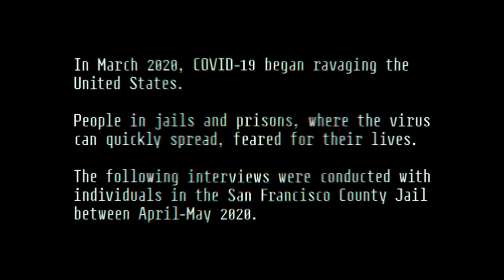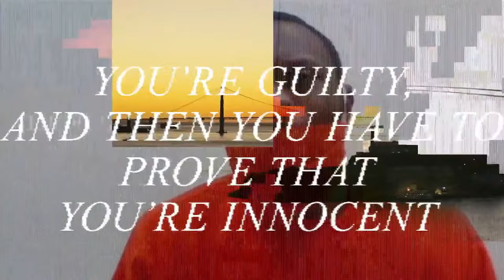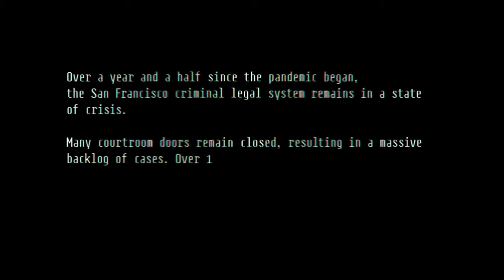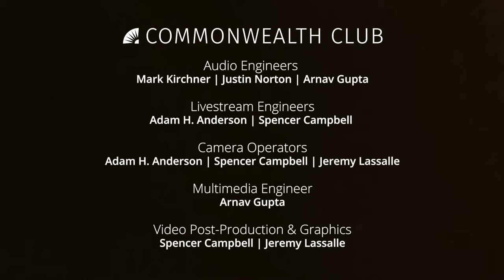(LIVE Archive) The Adachi Project Shares Voices "From Inside" County Jail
In the second Commonwealth Club showcase of The Adachi Project, members of the San Francisco Public Defender's Office and its partners from Even/Odd Films and Compound will present their short film "From Inside" to amplify the voices and experiences of people who were inside San Francisco County Jail during the early days of the pandemic.

The Young Women's Freedom Center will also join the discussion about the trial delays that are keeping hundreds of people in jail past their deadlines, the ongoing conditions in the jails, and the impact that the prolonged pandemic is having on the accused, their families and justice in San Francisco.

Join us for this special online presentation, and have your questions ready for our panelists.

Carolyn Ji Jong Goossen is the San Francisco policy director with the San Francisco Public Defender’s Office and a leading member of the Adachi Project. She has extensive experience fighting for criminal justice systems change, LGBT rights and immigrant rights. In her current role, she works to harness the power of the press and community organizing to win tangible changes for public defender clients, their families and communities. Prior to working for the public defender, she was chief of staff to Supervisor Hillary Ronen on the San Francisco Board of Supervisors, where she helped draft legislation to create Mental Health SF and to close San Francisco’s Juvenile Hall. She is a queer mother of two and the daughter of immigrants.

Santhosh Daniel, a founding partner of The Adachi Project, is a writer, producer and creative communications strategist specializing in arts, media and impact initiatives. He is founder of the creative strategies group Compound and co-founder of First Kitchen Media, a media equity initiative with original documentary productions in food. His most recent work includes "Open Account," a podcast produced with Slate Group Studies featuring personal stories about money; and "Bloodline," a short film currently airing on PBS about the generational impact of war on family and food culture. Daniel’s professional experience includes The Global Film Initiative and work with the Smithsonian, Medium, Virgin America, Umpqua Bank, Oakland Museum of California, Bill & Melinda Gates Foundation and U.S. Department of State, and he has served on the Board of Directors of California Humanities and currently serves on the board of Found Sound Nation, a music innovation and diplomacy organization. He has a B.A. in English from the University of Washington and a M.F.A. in English from the University of Iowa Writers’ Workshop.

Mohammad Gorjestani, a Founding Partner of The Adachi Project, is an Iranian born filmmaker and creative director who grew up in the underbelly of Silicon Valley. His films have earned recognition including the Grand Jury Prize at SXSW, The Tribeca “X” Award, 6 Webby Awards, and Vimeo "Video of the Year." He is a founder of the creative studio Even/Odd.

Born in San Francisco, Julia Arroyo is the second generation born stateside in the United States and is of Mexican/Filipino descent and identifies as Xicana. This work is personal to her having had involvement in the underground street economy, foster care, and incarceration. She has transformed her life and has more than a decade of experience committed to supporting marginalized girls to break free from systemic and interpersonal violence. She is currently majoring in women's studies at San Francisco City College, and has a background in community health, rape crisis, and work with sexually exploited youth. Julia advocates for the decriminalization of girls, and believes it is the job of everyone to create environments for them to grow and lead the next generation. Julia is currently the managing director at the Young Women’s Freedom Center.

NOTES
See more upcoming Michelle Meow Show programs at The Commonwealth Club, and audio and video from past programs.

Main image: Still from "From Inside," used by permission.